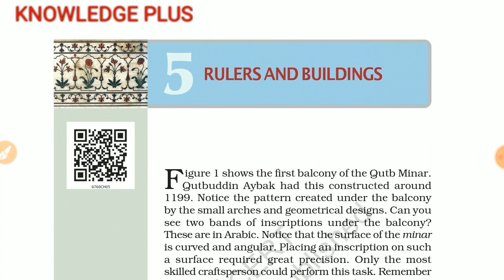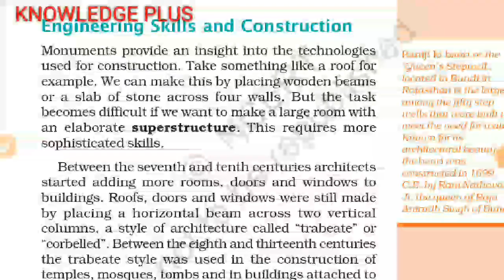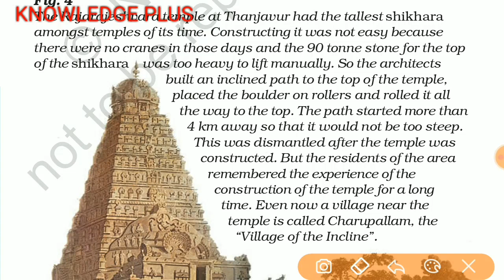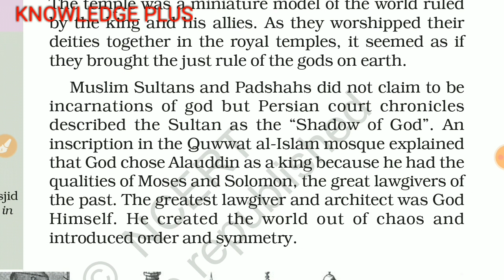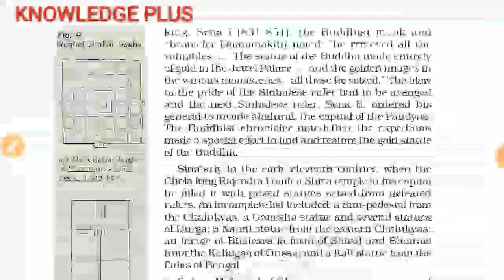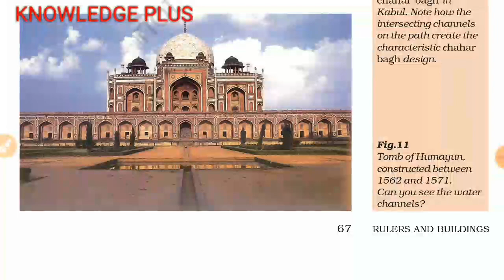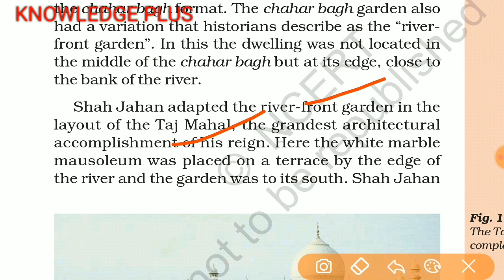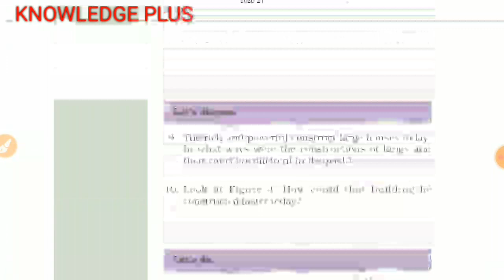Ncert history class 7 chapter 5 in hindi rulers and new building